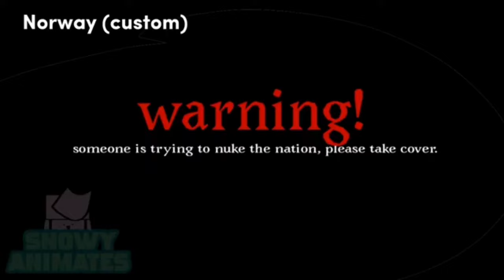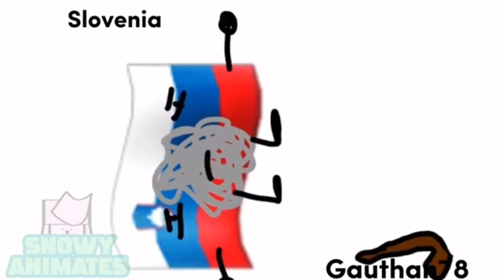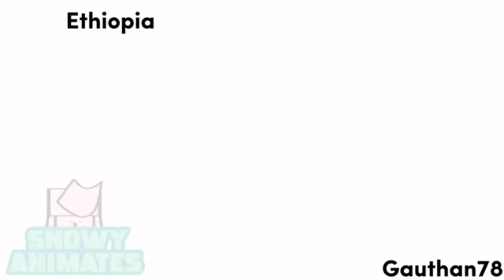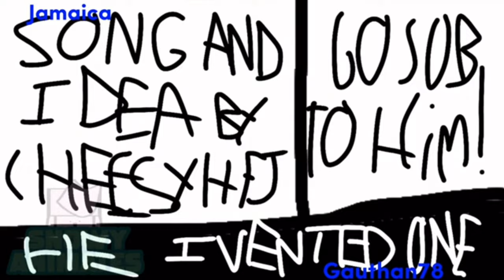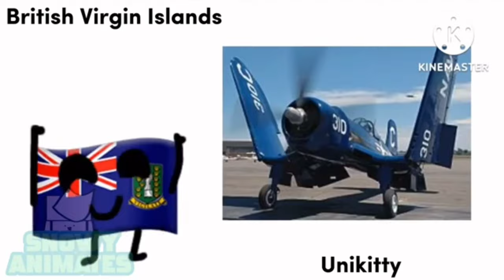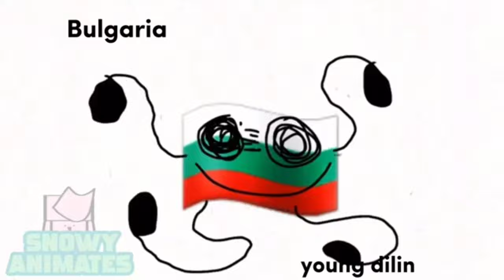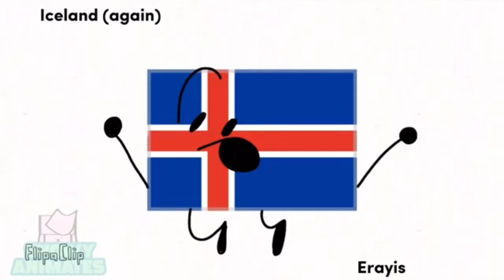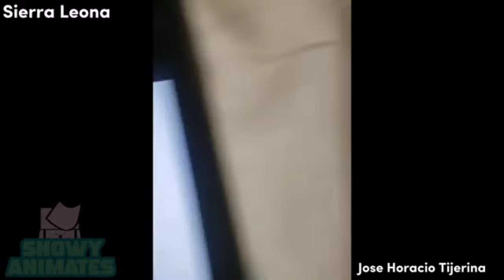Animated Eas Alarms(Series 1) Part 1-10